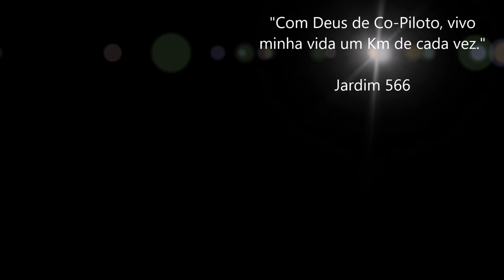Feliz Páscoa / Subindo os Caracóis / Chile